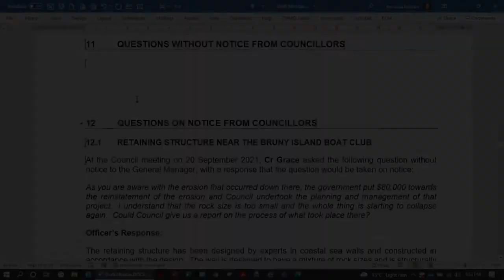Disc Golf in Kingborough - Gideon Cordover asks if Council has considered disc golf for our reserves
Kingborough Council public meeting 4th of October 2021. Cr Gideon Cordover asks if Council has considered the inclusion of a disc golf course in one of Kingborough Council's parks and reserves. The response from Council is that, whilst it has not yet been considered formally to date,  Council is open to its consideration.